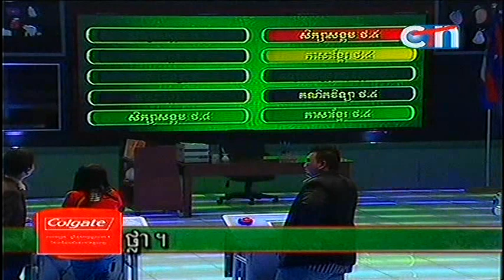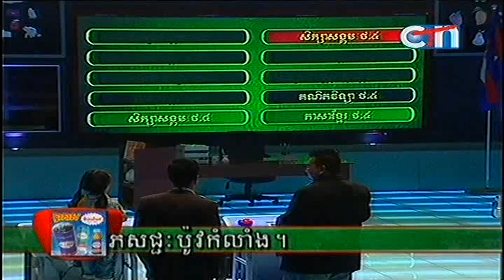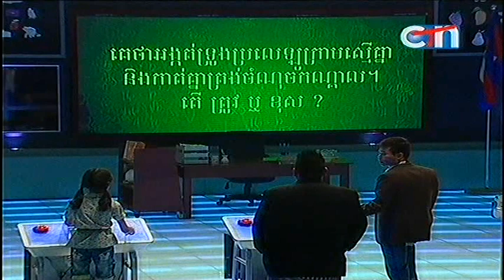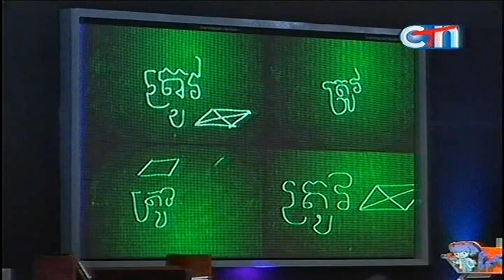Are You Smarter than 5th Student? (តើអ្នកឆ្លាតជាងសិស្សថ្នាក់ទី ៥​?) On CTN (01.09.2013) [03/04]